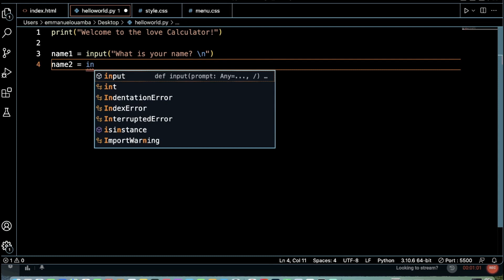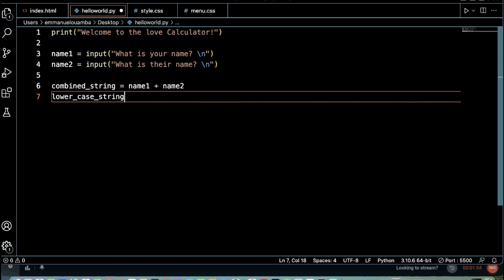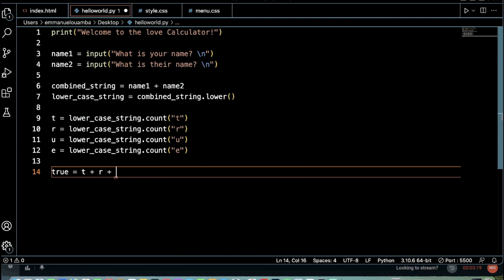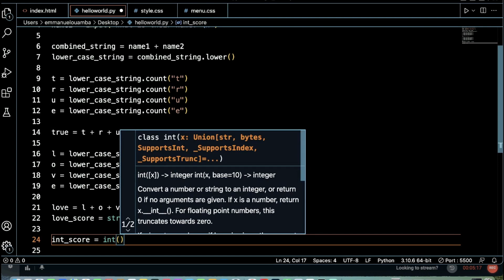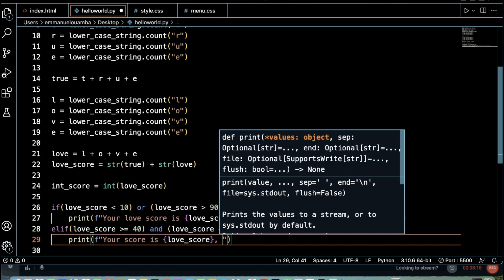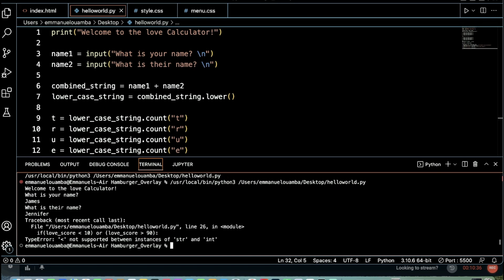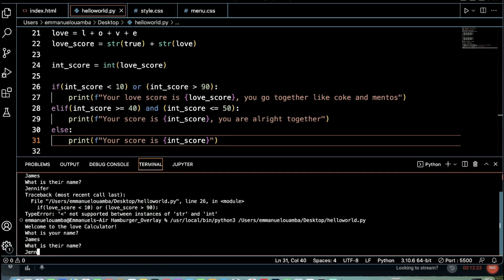How to Build a love Calculator in Python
In this video, you'll learn how to build a love calculator in Python